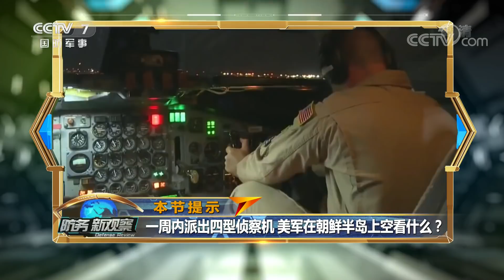《防务新观察》 美侦察机高调现身 朝鲜再发对美通牒 第四次“金特会”今年悬了？20191205 | CCTV军事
本期节目主要内容：
一周内派出四型侦察机，美军在朝鲜半岛上空看什么？半岛局势，谈不下去，打不起来，处于胶着状态；美军四型军机对朝鲜的侦察各有侧重；光学，雷达，红外，美对朝侦察强度前所未有。

【栏目介绍】
《防务新观察》是一档战略话题栏目，融权威性和趣味性于一体，将国际政治、军事、经济、文化、科学、工业、社会等各个领域贯通一体。从最新的新闻事件出发，以新视角、新思路对“新安全观”进行详尽的阐述和分析，秉承“新闻演播室就是新闻现场”的现代传播理念，用新闻事件在国家防务层面的广度、深度为增强全民国防意识和国家安全防务理念服务。将事件的新闻属性和娱乐内核有机结合，为观众呈上一道极具魅力的新闻大餐。